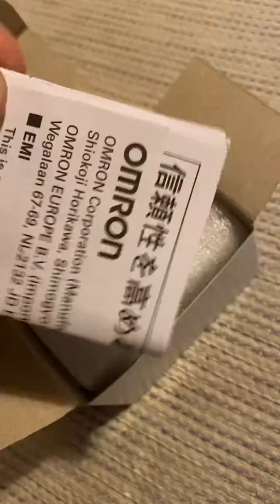E3D Tool Changer Slow Unboxing S07E04 - Omron SSR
Unboxing the Omron SSR.